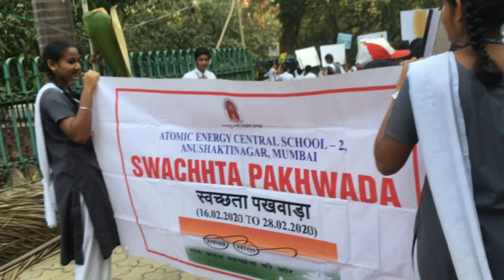Swachhata Tan man Ki स्वच्छता तन मन की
AECS2,Mumbai  Skit